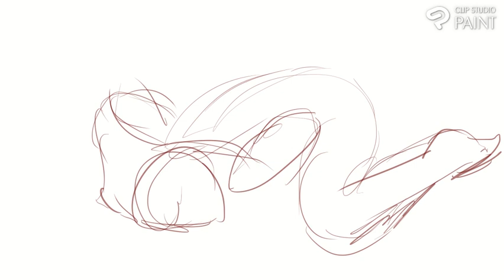sketches and poses 53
Lying around